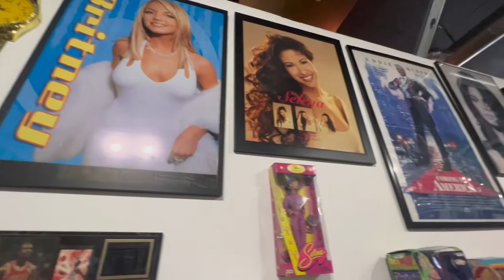I GOT ONE OF MY GRIALS FOR RETAIL!!! VERSUS ATL STORE REVIEW!! THEY HAD STEALS!! (MUST STOP HERE!)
VERSUS ATL INSTAGRAM!!

I will be posting videos more often! Trying to post once a week. I will be doing sneaker reviews, clothing reviews, thrifting videos, travel vlogs and gaming videos. Today's video we are talking about how I GOT ONE OF MY GRIALS FOR RETAIL!!! VERSUS ATL STORE REVIEW!! THEY HAD STEALS!!